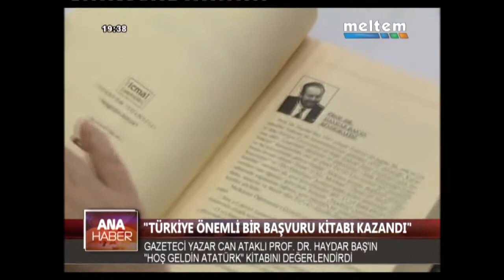TÜRKİYE ÖNEMLİ BİR BAŞVURU KİTABI HAZIRLADI